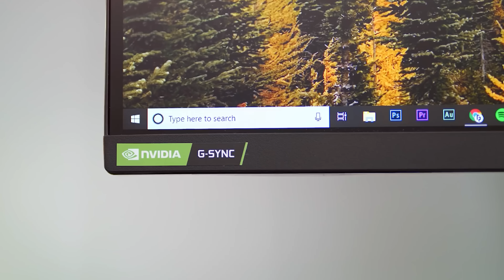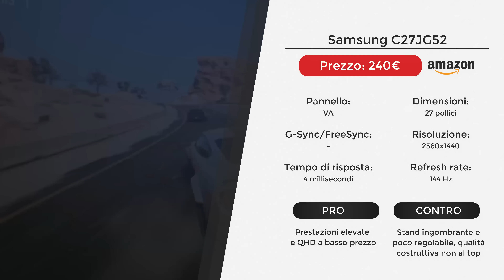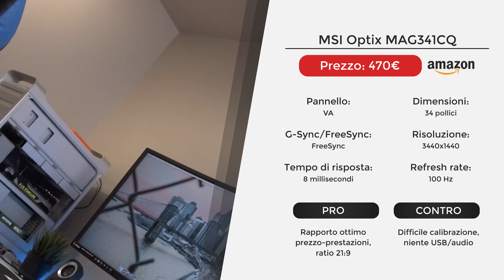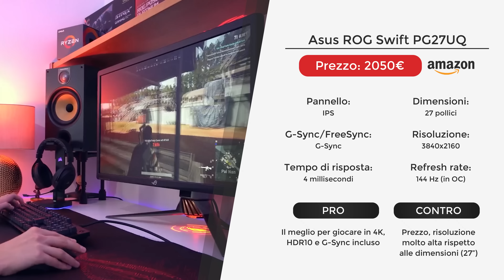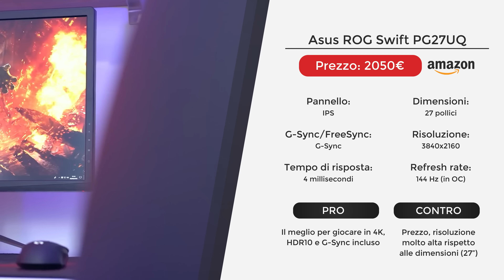Guida all'acquisto di un Monitor PC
Riprendiamo in mano i consigli all'acquisto. Questa puntata riguarda i Monitor PC, divisi per l'occasione in risoluzioni e aspetto di forma. Fateci sapere cosa ne dite di questa guida all'acquisto di un monitor e se avete suggerimenti in generale per i prossimi video.

▌ ATTREZZATURA VIDEO